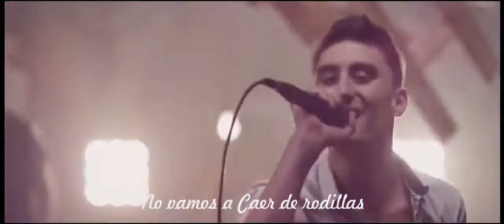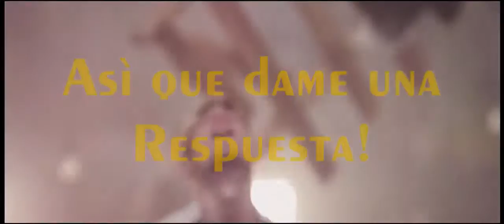We came as romans - hope(Sub Español)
Hope ♥
Dios Los Cuide...
Bless*